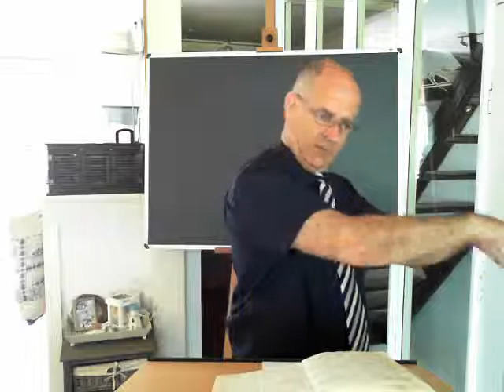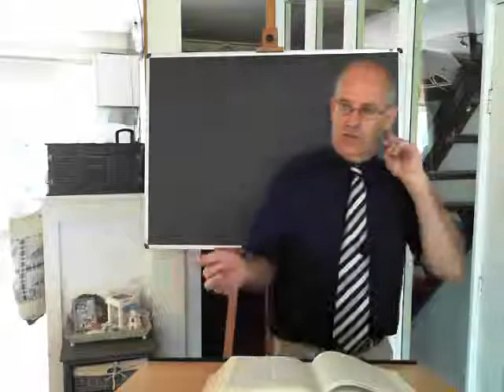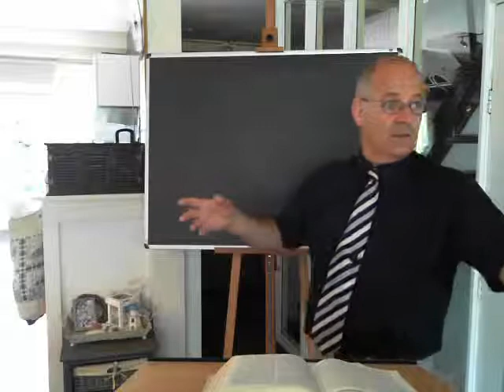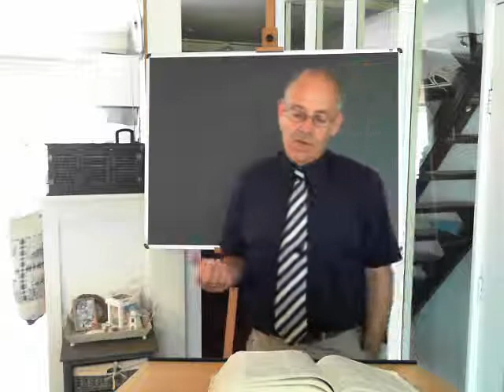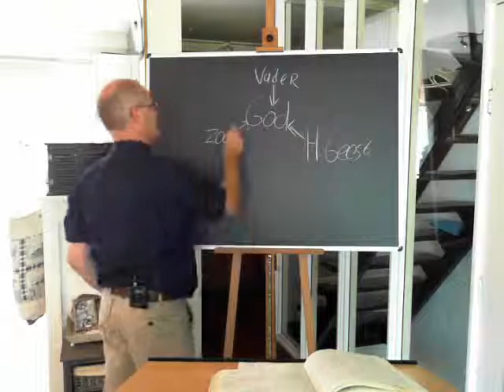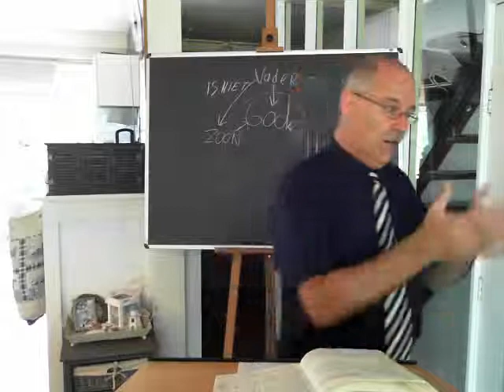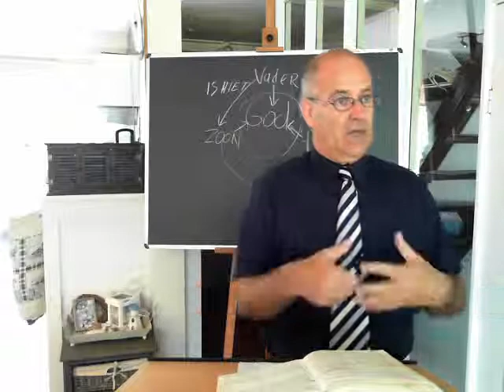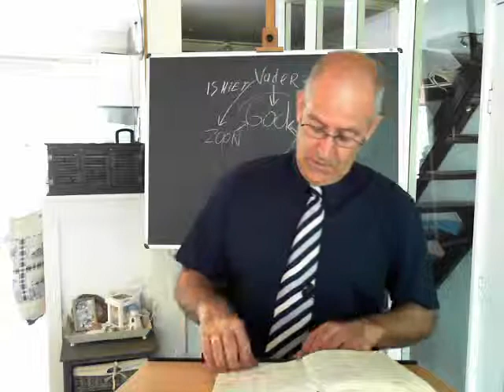2 Korinthe 13 vs 9-14 De laatste instructies van Paulus aan de Korintiers 12-8-12